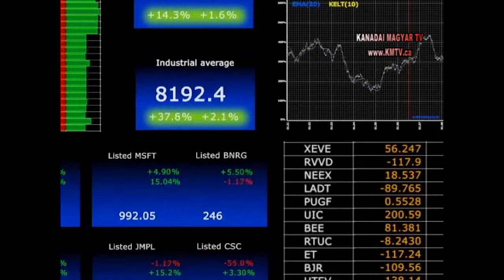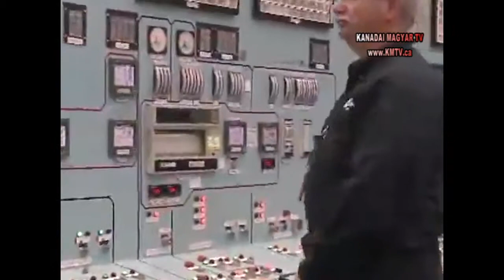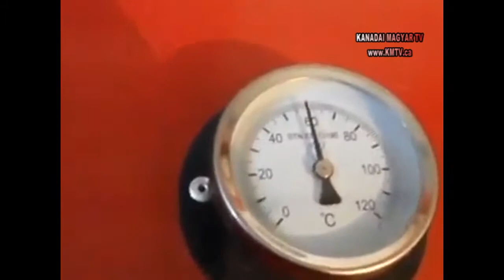dr. Frank Tibor a rezsicsokkentesrol